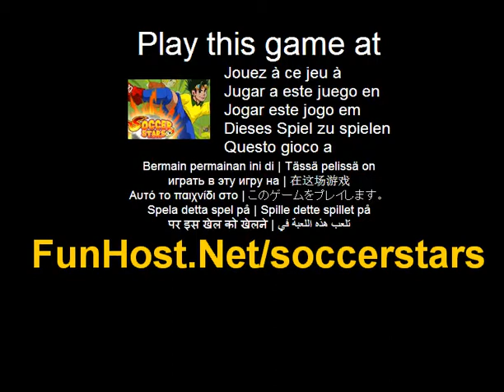Estrelas do futebol - o jogo de vídeo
Competir para ser o campeão e se tornar uma estrela do futebol!. Joga este jogo no O jogo - www - Facebook - Twitter - YouTube